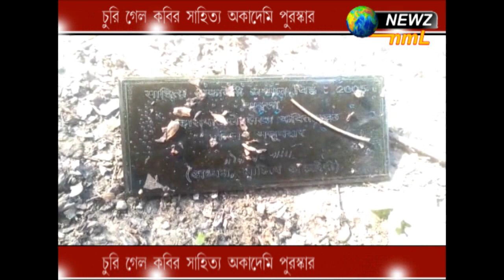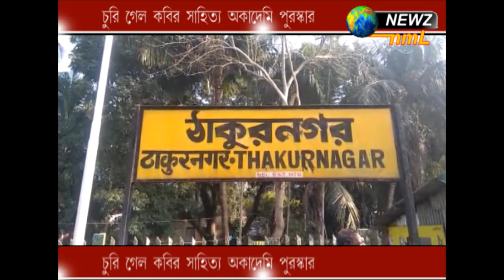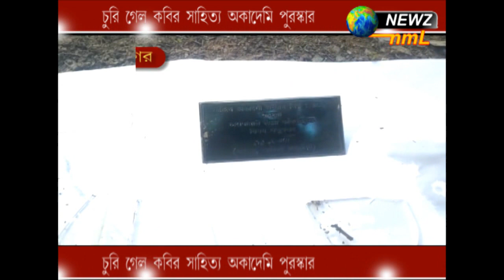চুরি গেল কবির সাহিত্য অকাদেমি পুরস্কার